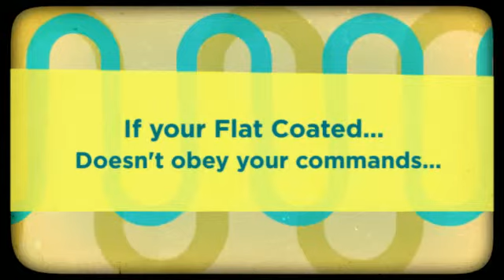Flat Coated Retriever Training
Probably you need some Flat Coated Retriever information if you want to train your dog appropriately. Well, it's obvious that if you want to educate your lovely dog then you must to know some things about it...

For example, do you know that the Flat Coated Retriever is a dog with lots of energy? It needs to run and play and make lots of exercice to be calm and quiet. Or, you know, the Flat Coated Retriever learns better if you praise it, not if you punish it.

Well, you need some Flat Coated Retriever information to train your dog, of course, but don't worry: you can find everything you need just right here.